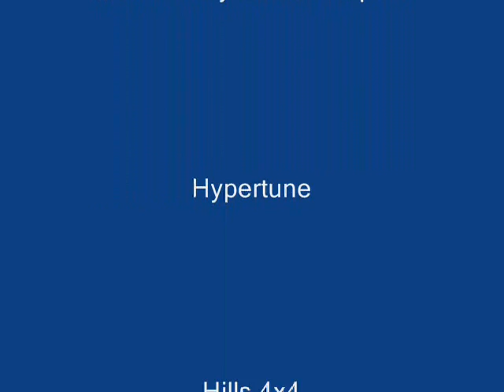RB26 180sx Backwards Trainning @ WSID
Trying backwards entries at a private day held by Project D Drift Club on the 12th of August at WSID. The track was epic and unforgiving, not the ideal place to learn backwards entries! This is how every drag strip should be used. Sorry about the poor quality, a lot of it was lost when the file format was converted to WMV for editing. This was filmed with a Contour HD.